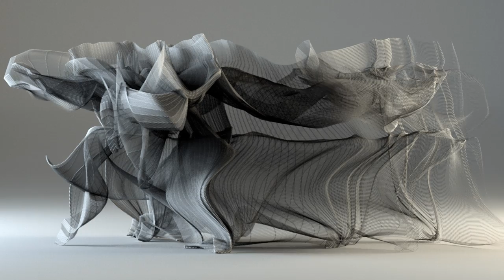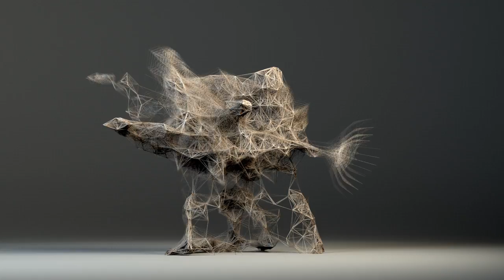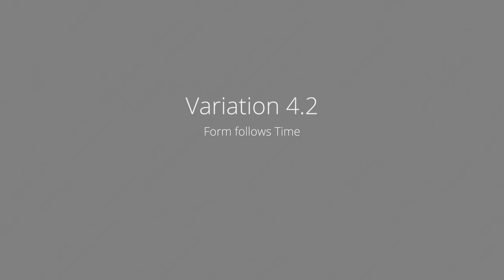Kung Fu Motion Visualization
When working on this project,  I was deeply inspired by the dynamics of motion and philosophy of Kung Fu. The Masters:  Wong Yiu Kau (variation 1-3) and Li Shek Lin (variation 3,4).